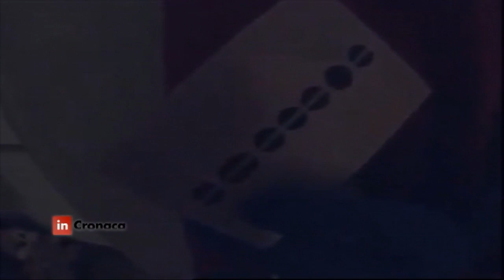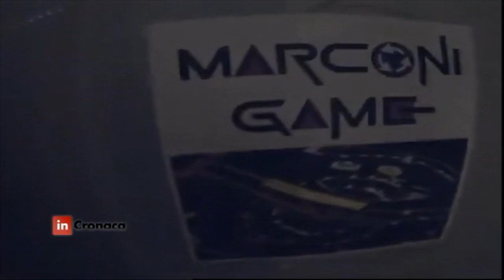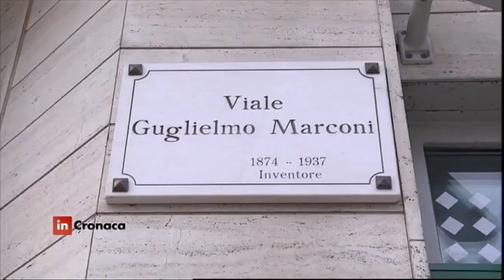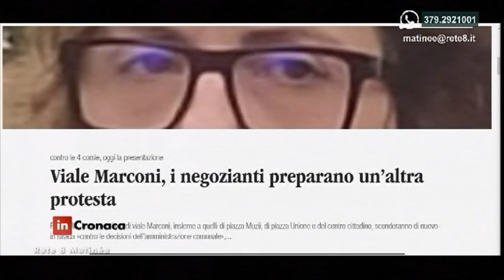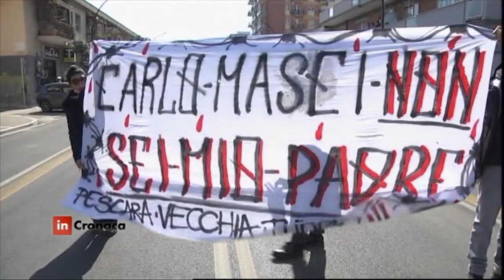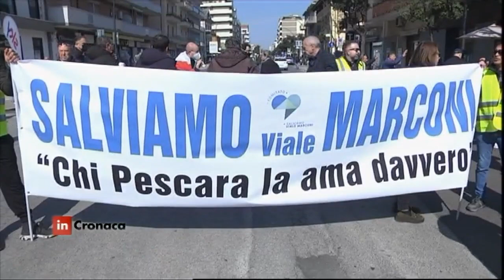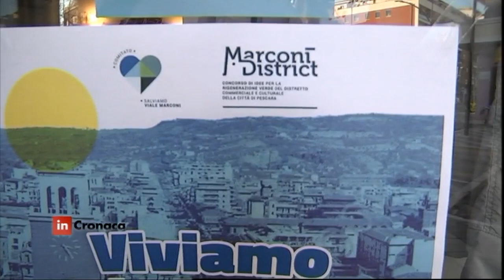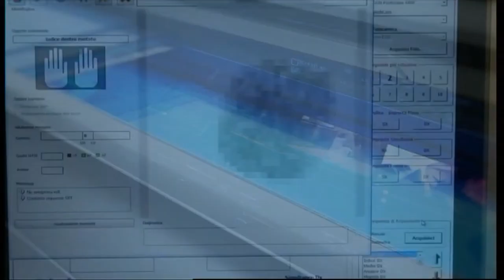In Cronaca - Pescara: il Viale della discordia